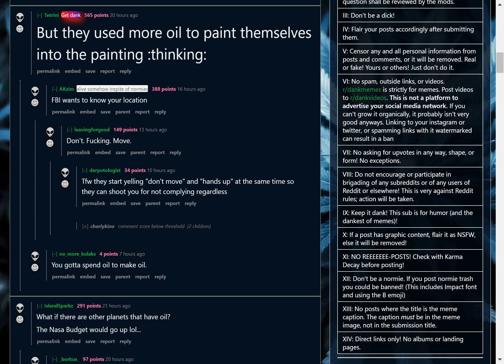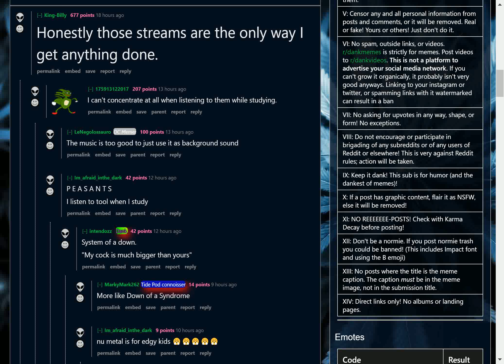Invasion alert!!!1!1!1!11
The latest reddit news. On 18/03/2018 12:12 PM From /r/ dankmemes